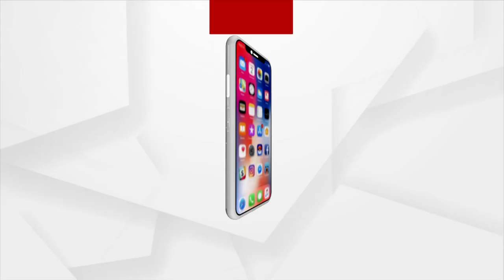SAP In2ITEBS Company Inaugurated In Odisha